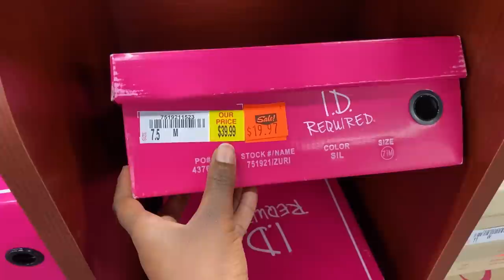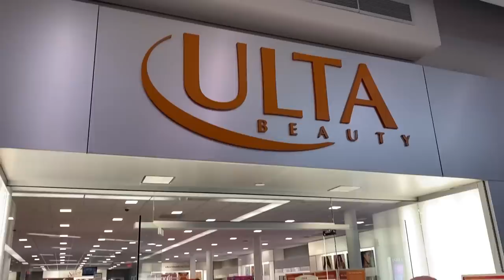SODLIS Wig review/ Bought my birthday shoes! Boat riding and makeup shopping 🛍️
For the wig: SODLIS 4x4 Lace Front Wigs Human...